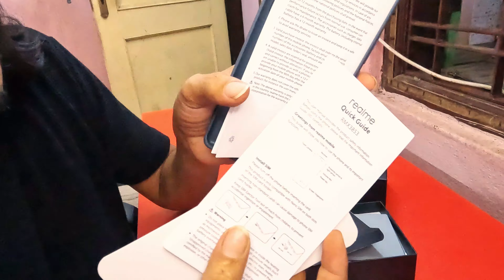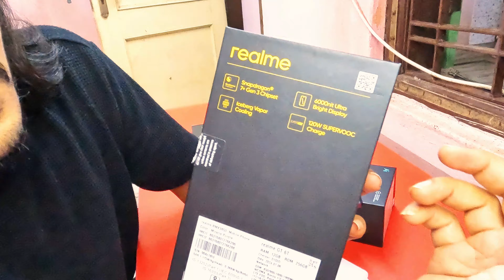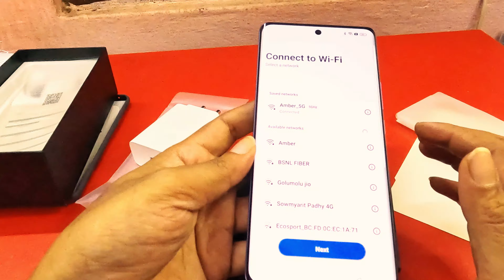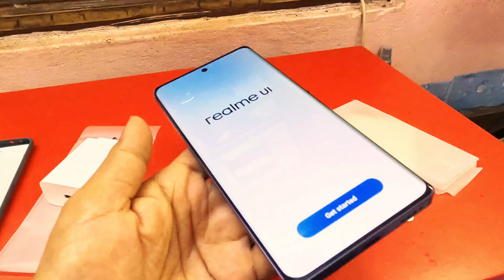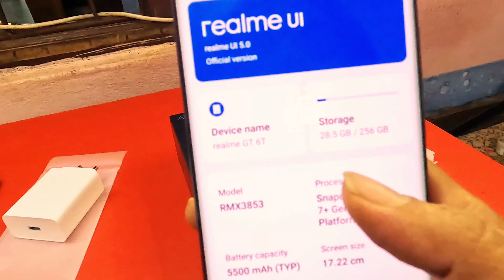Realme GT 6T Unboxing: Is This the Best Budget Flagship of 2024?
Unboxing the Realme GT 6T – Get ready to experience one of the most powerful budget smartphones of 2024! In this video, we dive into the design, performance, camera, and features of this beastly device. Could this be the ultimate flagship killer?

👉 Specs Highlight:

🔥 High-performance processor for gaming and multitasking
📸 Stunning camera setup for amazing photos and videos
💥 Sleek design and vibrant display
⚡ Fast charging and long battery life
Don't miss out on the first impressions and my thoughts on whether the Realme GT 6T is worth your money! Watch till the end to see a surprise test.

00:00 Preview
00:18 Introduction
01:48 Unboxing
10:33 Camera Testing
12:22 Ram & Storage